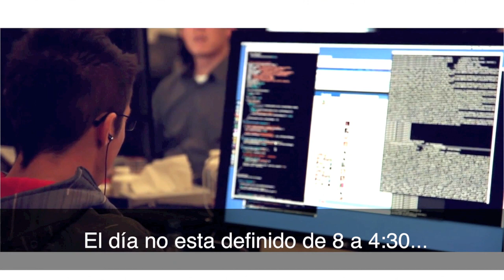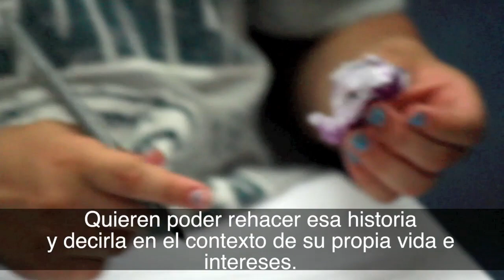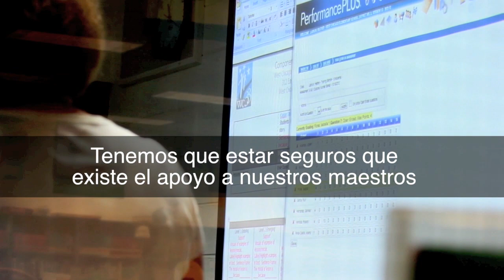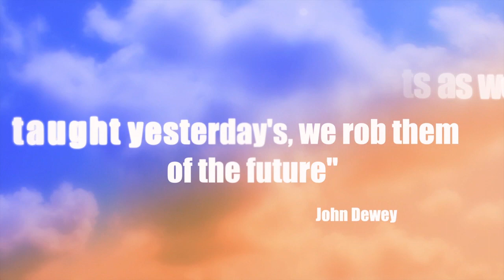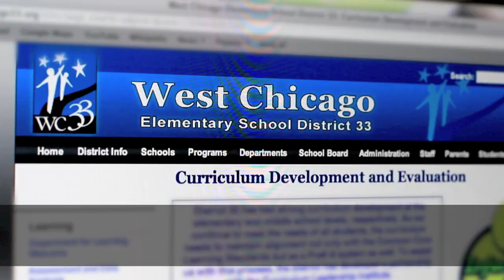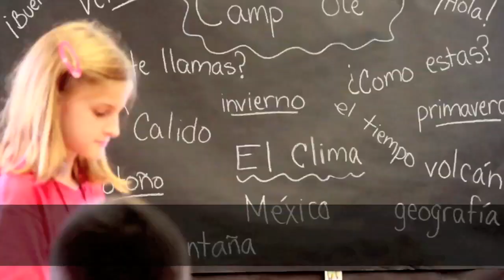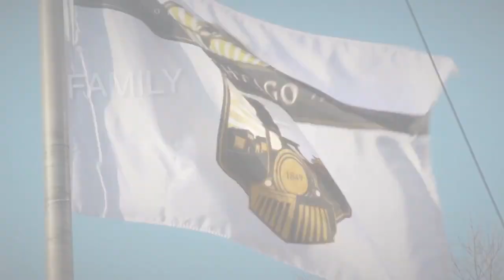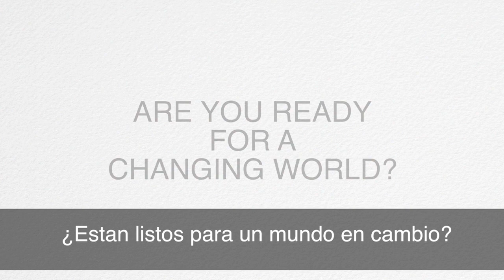DISTRICT 33 PREPARING STUDENTS FOR A CHANGING WORLD